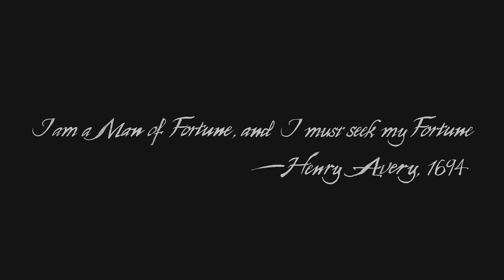I MISS PLAYING Uncharted 4 A Thief's End (PS4 Pro)